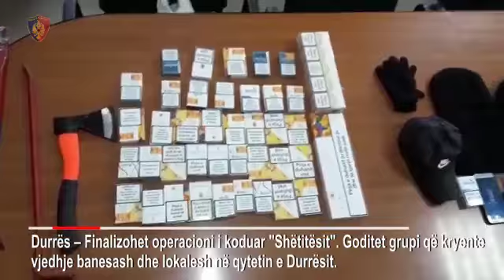Terrorizuan Durrësin me vjedhje banesash, shkatërrohet grupi i hajdutëve adoleshentë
Policia e Durrësit ka arrestuar këtë të shtunë 2 të rinj ndërsa është proceduar në gjendje të lirë një tjetër, të akuzuar për vjedhjen e një sërë banesazh në zonën e qytetit bregdetar.

Po ashtu janë shpallur në kërkim edhe tre të rinj të tjerë, për të njëjtën akuzë.

Në kuadër të finalizimit të operacionit të koduar "Shëtitësit", janë vënë në pranga E.Z,  19 vjeç, banues në Shenavlash Durrës, dhe A. D,  19 vjeç, banues në Durrës, që të dy të dënuar më parë për veprën penale "Vjedhja".

Ndërkohë është proceduar në gjendje të lirë  J. P,  17 vjeç, banues në Shenavlash, i dënuar më parë për veprën penale "Vjedhja".